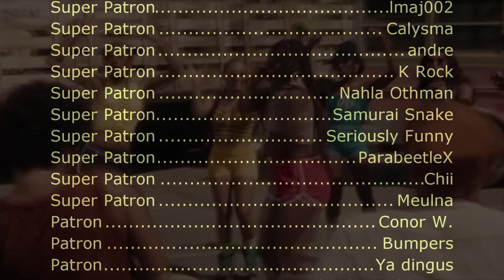Silk Sonic - Skate (Sega Genesis Remix)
Video source:
Mega Drive Longplay [129] Skitchin'-World of Longplays